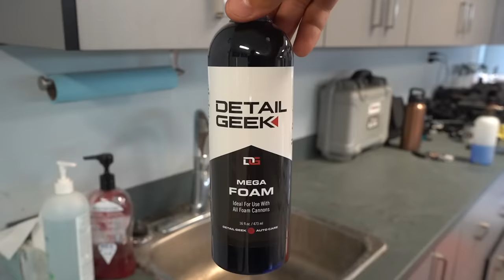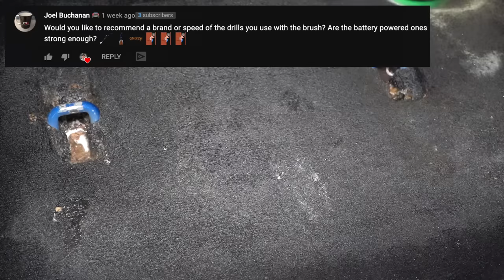Deep Cleaning a SUPER NASTY Minivan! | INSANE 15 Hour Detailing Transformation! | The Detail Geek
Easily one of the NASTIEST vehicles I've ever detailed, this Dodge Caravan needed 15 hours of intense detailing to completely transform it and the owner reaction at the end is unreal!

Second channel -  @The Detail Geek 2

Products used:

🇺🇸 Viewers
Bissell SpotClean Professional
Crevice Tool
McCulloch MC1375 Steamer
Undercarriage Washer
Pump Sprayer
Ozone Machine
Microfiber Towels
Black Nitrile Gloves
Microfiber Wash Mitt
Rupes Polisher
Microfiber Cutting Disc
Lake Country 5.5” Pads
FLEX Swirl Finder Light
Detailing Clay
Foam Cannon
Grit Guards
Wheel Brushes:
Speedmaster Brush
Wheel Well Brush
Leather Brush

303 Aerospace Protectant
Adam's Ceramic Spray
Carpet Solution
Folex Spot Remover
CarPro PERL
Leather Cleaner
Leather Conditioner
CarPro CQuartz UK 3.0
CarPro Reload

🇨🇦 Viewers
Bissell SpotClean Professional
Crevice Tool
McCulloch MC1375 Steamer
Undercarriage Washer
Pump Sprayer
Ozone Machine
Microfiber Towels
Microfiber Wash Mitt
Rupes Polisher
Microfiber Cutting Disc
Wheel Brushes:
Wheel Well Brush
EZ Detail Brush
Leather Brush
Detailing Clay
Foam Cannon
Grit Guards

303 Aerospace Protectant
Carpet Solution
CarPro PERL